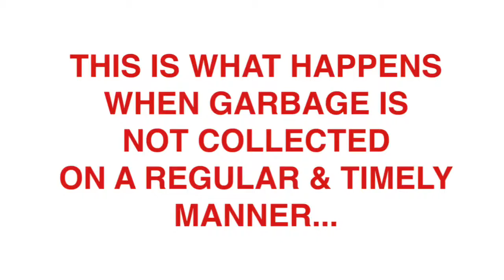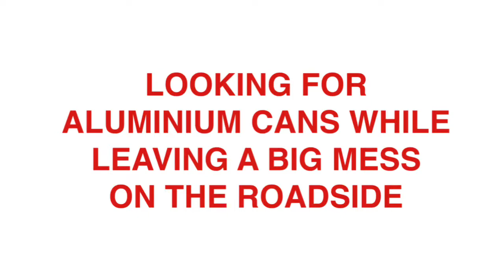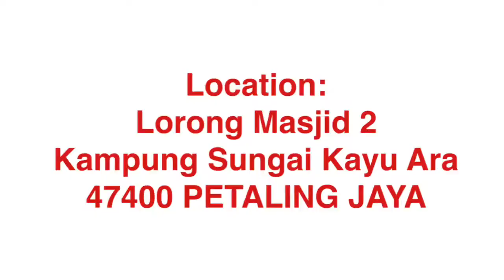This is What Happens When Rubbish is Not Collected...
Went for lunch late today, spent two hours filling some blasted forms. Anyway, while walking past the Balairaya, I was overcome with a strange, surreal feelings - the pavement and roadside were clean, devoid of any rubbish, even the grass growing on the road, by the kerb had all been weeded or pulled out. Even the traffic was bare, perhaps people took off to have an extended holiday after Wesak yesterday. It just felt to strangely odd.

I was so overcome by surprise I didn't have the presence of mind to take a video, or even photos.

I thought to myself, damn, YB Elizabeth Wong and Mr Tang Fuei Koh must have been sitting on the PJ mayor's face to get things done! Wonderful!

Then, I looked across the road at the water drainage gratings: all still clogged up with rubbish, there were two stacks of car tyres, piled 6 tyres high On the pavement across the road. Later, after lunch at 1500 hrs, I saw an Indon pak cik in a brown kain pelikat and songkok rummaging through the sampah longgok on the pavement. He was scavenging for aluminium tins and anything else of value. I spent a minute videoing him without his noticing me. Not wanting to push my luck, I put away my phone and continued observing him. He had collected a bunch of aluminium cans and put them in a plastic bag. He must have become conscious of me observing him because he turned round and took a glance at me, then hurriedly moved off, leaving a great fucking mess on the pavement.